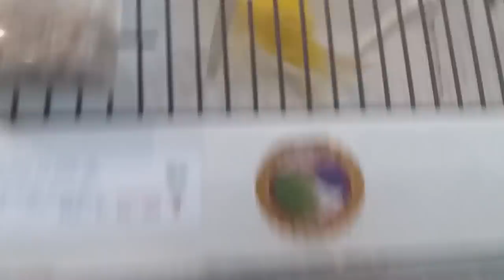LIPOCROMOS DE CONCURSO